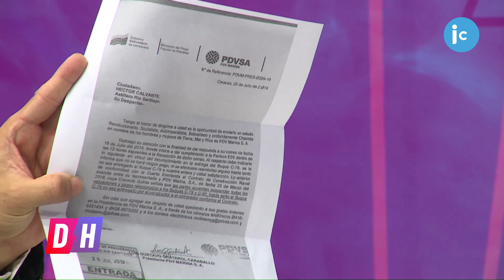MARIANO PENAS SOBRE EL ASTILLERO